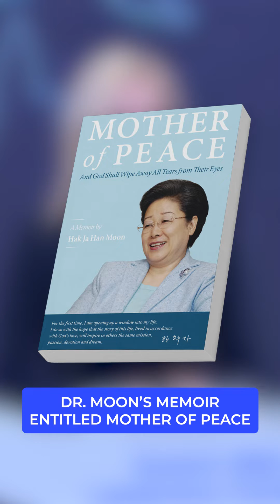True Love can heal any pain and resentment